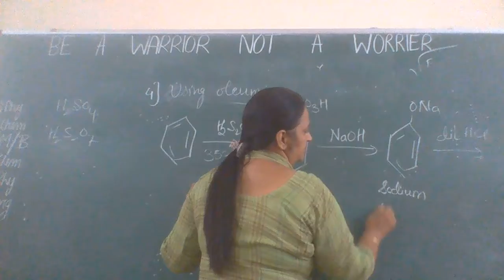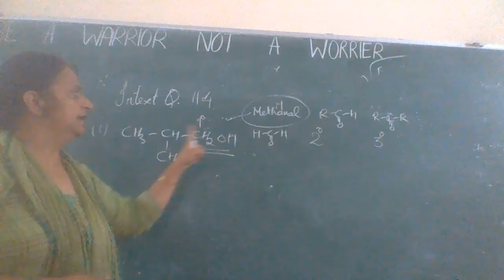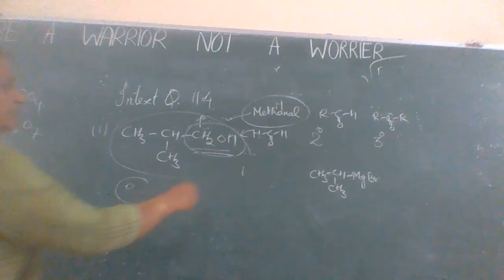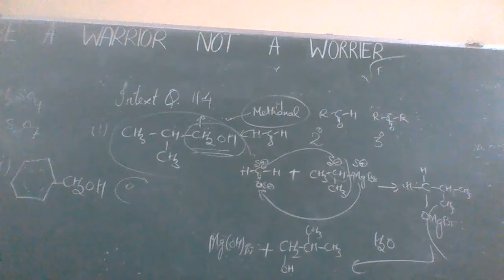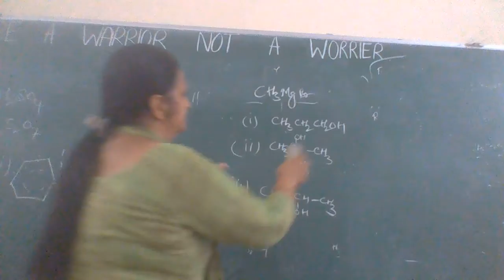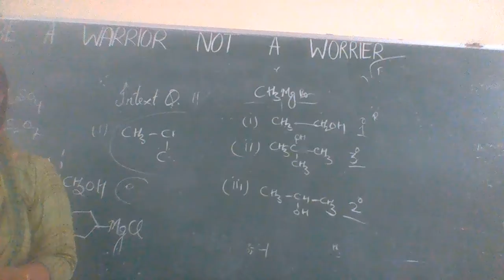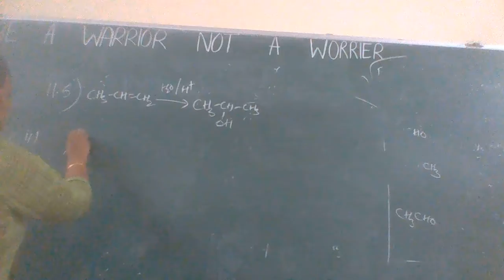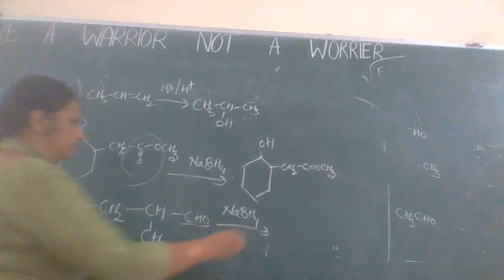XII Chemistry : Alcohols, Phenols & Ethers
Preparation methods